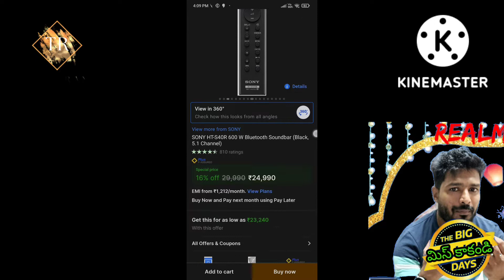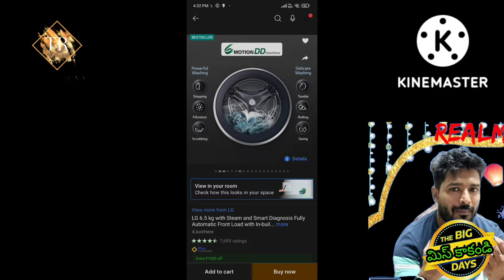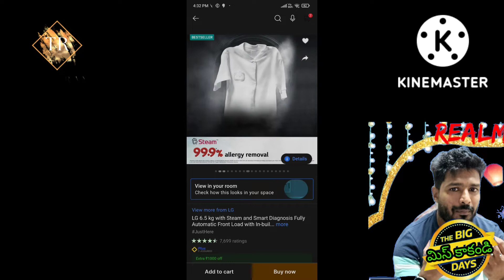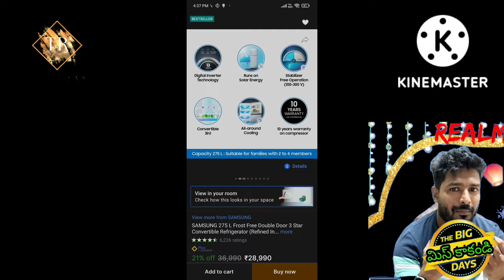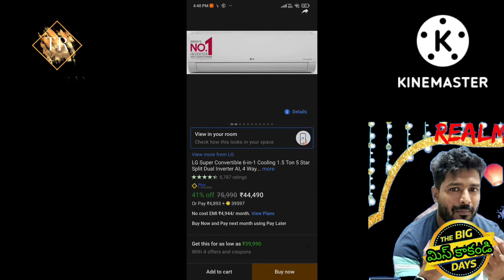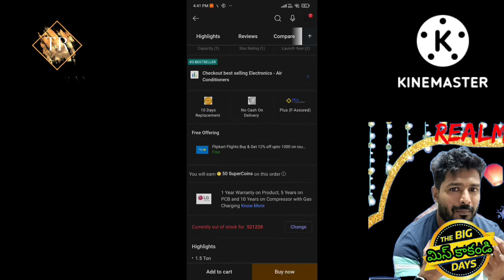Flipkart Diwali sale best offers in Telugu || tech Ram@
5 best products in Flipkart Diwali sale
1. realme 43 inch 4K full HD TV
2. Sony 5.1 airless home theatre
3. LG 6.5 5 star washing machine
4. Samsung 278 3 star refrigerator
5. LG 1.5 tons 5 star air conditioner
full details step to step in tech RAM channel